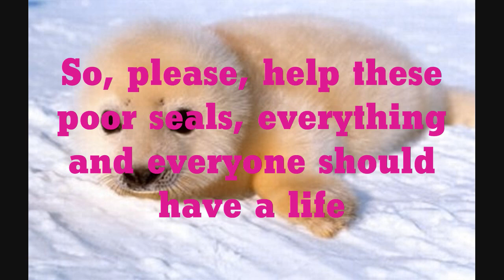Stop the Seal Abuse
Print this out and give it to your local grocery store.

How YOU can make a help stop seal hunt.

  And spread the word and help the seals. We love you seals.